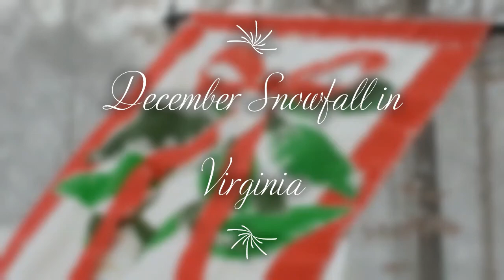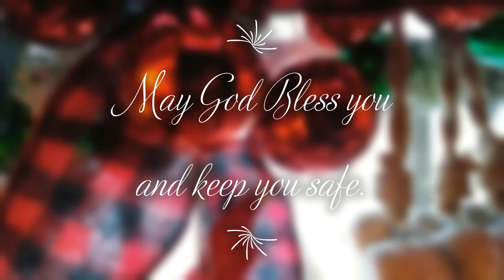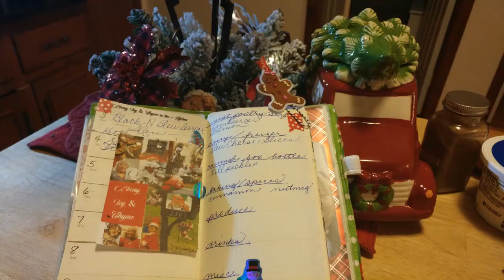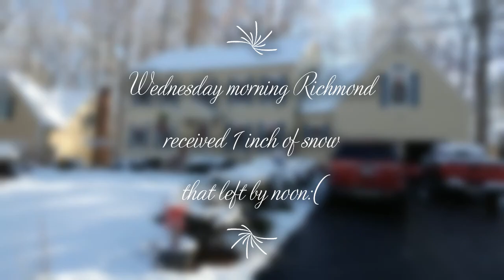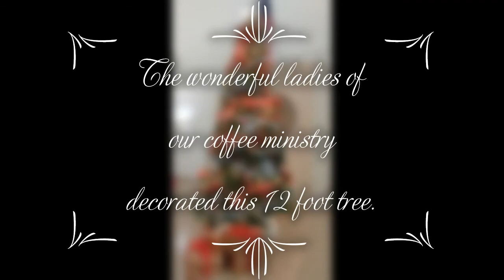Dec. 3. Ebony, Ivy & Thyme in the Kitchen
December is moving right along. Are you feeling the holiday vibe?
I'm sure people wonder who I'm talking to when they see me singing in my car.
With a thankful heart my husband of 40 years and I have raised two children; owned and maintained multiple homes; worked at the same jobs for over 30 years; kept our grandbabies as infants; and traveled to places we read about. Life in our Bunny Patch has been blessed. I would love to share with you my secrets to keeping it all together. Even though I’m retired from my job away from home, my motto is still the same:
“Work hard, Love God and Family and the Rest is gravy.”

Please click on this link and begin your Amazon shopping.
When you use this link, Amazon supports my channel.
Use of these links supports my channel.
Thank you for your encouragement.

My Favorite Things:

In the Kitchen:
Persil Pro 10 Washing Liquid
DAWN Dishwashing Liquid
DII Microfiber Scratch Free Scrubber Cleaning Dishcloth with Poly Mesh Scour Side, Wash Cloth Perfect for Kitchens, Dishes, Car, Dusting, Drying Rags, 12x12, Set of 6 - Red Windowpane Dishwashing Cloths
Lodge Cast Iron Pan
KitchenAid KC351OHOBA Multi-Purpose Scissors Stainless Steel Kitchen Shears with Blade Cover and Soft Grip Handles, Black
Electric Tea Kettle
Maldon Flaked Salt
SAF Yeast 1 pound sack

Household Cleaning:
Shark Ninja Vacuum
BISSELL ProHeat 2X Revolution Pet Full Size Upright Carpet Cleaner and Shampooer with Antibacterial Spot & Stain Remover, 1548

Tech Gear:
Waterproof Camera

Don’t Leave Home Without:
Household Essentials 2216 Krush Canvas Utility Tote | Reusable Grocery Shopping Bag | Laundry Carry Bag | Chevron